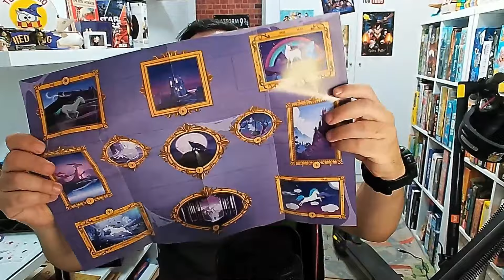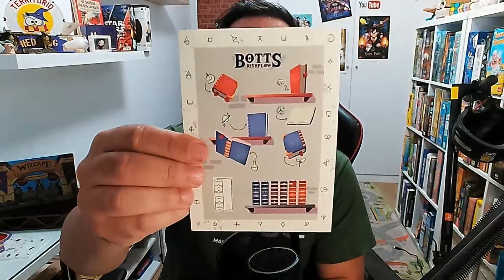¡DESCUBRE el Mundo MAGICO de Wizcape Academy!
link del juego:
Youtube es el lugar perfecto para contar la historia de Wizcape Academy, un juego de escape que mezcla puzles, narrativa y tecnología para sumergirte en un mundo mágico. En este juego, tendrás que usar tu ingenio para aprobar el examen de ingreso a la academia mágica, demostrando que tienes unas habilidades mágicas excelentes. En Wizcape Academy, encontrarás objetos mágicos que esconden elementos no visibles para los ojos de los muggles. Explora cada rincón de la escuela y trata de no hacerla volar por los aires en la clase de pociones. Prepárate para un primer día de escuela que nunca olvidarás. Recorriendo la academia e interactuando con los profesores, aprenderás las artes mágicas y hasta el idioma antiguo de los magos. Realizarás conjuros, encantamientos, prepararás pociones, aprenderás sobre los animales mágicos y dependiendo de tus elecciones, Acabarás en una de las 4 grandes casas. En Youtube, podrás ver cómo se desarrolla la aventura de Wizcape Academy, descubriendo los poderes mágicos que se esconden en el juego. Podrás ver cómo los jugadores resuelven los enigmas, preparan las pociones y realizan los conjuros para aprobar el examen de ingreso a la academia mágica. ¡Vive la magia de Wizcape Academy en Youtube!